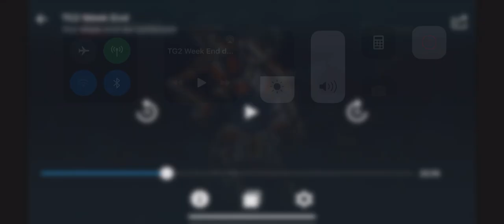Tg2 week-end Divine e Avanguardie 22.05.2021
Un poetico servizio di Tommaso Ricci per introdurre per la mostra Divine e Avanguardie a Palazzo Reale, a Milano: un viaggio nella storia e nell'arte russa raccontata al femminile con le donne in veste di muse e di modelle ma anche di protagoniste a tutto tondo con opere originali e innovative in gran parte inedite per la prima volta esposte in Italia.
Opere create da artiste russe di inizio Novecento come Gocharova, Popova, Ekster e la scultrice Vera Muchina.